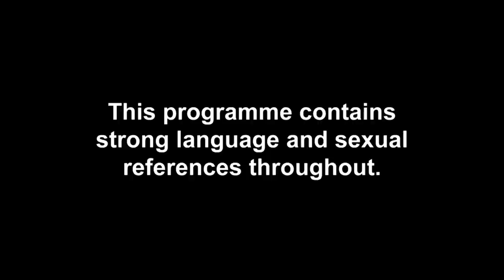Megan McKenna & Jordan Davies Have A Cheeky Make Up Sesh | Ex On The Beach 3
After all the drama in the villa, the fiery couple finally get a chance to set things straight on a coconut picking date. Did Megan and Jordan finally make amends and let love win?